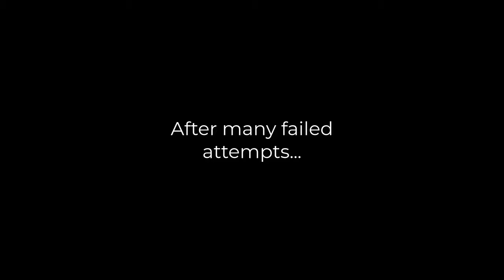I Defeated Don't Starve Bosses on a Motorbike Simulator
Motorbike simulator is connected to a xbox adaptive controller, hence why you see xbox buttons on the screen.

Controls:-

Throttle - Move forward
Front brake - Move down
Lean left - Move left
Lean right - Move right
Yellow button - Attack
Black button - Action
Clutch - Open inventory
Y button - Inventory select
Left/right trigger - Left/right inventory